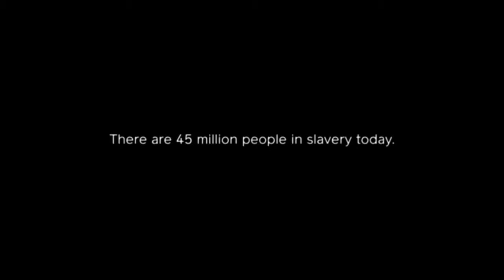Good Friday 2019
So our first reading tonight comes to the Book of John in chapter one verses one to 14 in the beginning was the Word, and the Word was with God, so the Word was God, he was in the beginning with God, so all things came into being through him without him, not one thing came into being what has come in to be In Him was life, and the life was the light of all people the light shines in the darkness and the darkness did not overcome it.

"there was a man sent from God, whose name was John, He came as a witness to testify to the light so that all might believe through him, he himself was not the light, but he came to testify to the light, the true light which enlighten everyone was coming into the world, he was in the world, in the world came into being, through Him, yet the world did not know Him, He came to what was his own and his own people did not accept him as but to all who received Him, who believed in His name, He, He gave power to become children of God who were born not a blood or of the will of the flesh or the will of man, but of God, and the word became flesh and lived among us and we have seen his glory, the glory as a father's only son full of grace and truth as darkness, is the absence of light.

So the only way to remove darkness is to add light Jesus was the light of the world, coming to the darkness, the world was crying out for a savior from the darkness cries for light could be heard, so Jesus being fully God heard these cries saw the darkness and responded.

He responded not by fixing things from afar, but by entering into the darkness to bring light Jesus became flesh and blood to live among Us, the world still Christ out for a savior so sin evil darkness is all around it, but for the love of humanity as so Jesus Christ moved into the darkness to offer light a... So as people who follow Jesus, who followed the light we must ask ourselves if we spend our lives living only in the light so or searching for places to bring the light.

For many of us, we've been told that to be a Christian, we must avoid those dark places in our world for fear that the light in US would be extinguished by the darkness, but Christ offers us a different example, a different narrative, the God who brings light and life to us leads us to places of darkness so that we can help spread Christ light. There are 40 million slaves throughout the world, the slaves are trapped in all sorts of conditions in brothels and brick yards cocoa fields and boats and rice Mills and houses a the slaves lived in the darkest parts of our world out of the darkness, they cry for the light.

International Justice Mission, listens for the cries of the needy the oppressed and the violated. They receive tips about potential slaves, and then begin their investigation, they search for the darkest places in the world, and know that in order to bring light they must enter those dark places.

So our next reading comes from the Book of Philippians, chapter 2, verses 1-8. If then there is any encouragement in Christ, any consolation from love and sharing in the spirit, and compassion and sympathy, I make my joy complete be of the same mind, having the same love, being in full or and one in mind "Do nothing from selfish ambition or conceit, but in humility regard others is better than yourselves.

Let each of you look not to our own interest but to the interest of others, but the same mind be in you that was in Christ Jesus, who though He was in the form of God did not regard equality with God as something to be exploited, but emptied Himself taking the form of a slave being born in human life as a... And being found in human form. He humbled Himself, He became obedient to the point of death, even death on a cross, Jesus humbled himself putting his own fears, needs, and wants aside from moving from Heaven to Earth and from earth to death, this is a story of a God who moves towards that, which we seek to avoid on Good Friday we are reminded that Jesus headed to Jerusalem knowing that death was around the corner, as he prayed in the garden as opening himself up to the reality that was in front of them.

Jesus, in humility, humbled himself taking the form of a slave putting his own needs aside for the sake of our freedom and our lives, the Apostle Paul encourages us to have the same mind that was in Christ Jesus.